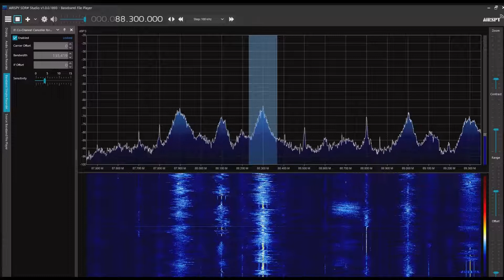博興広播電視台 88.3MHz 2022/07/29 1559 JST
Airspy R2＋SDR#＋CLP-5130-1

山東省浜州市博興県

SDR#のFM Co-Channel Cancellerを使うと同波のInterFM（港）から浮いてくる。